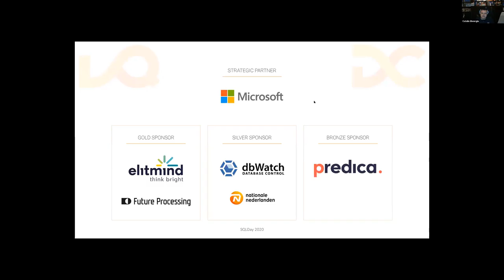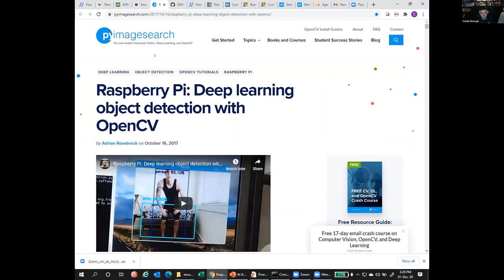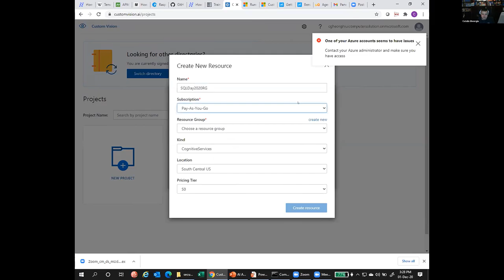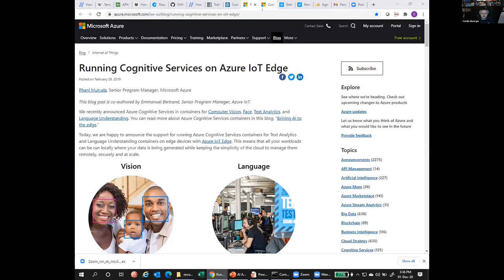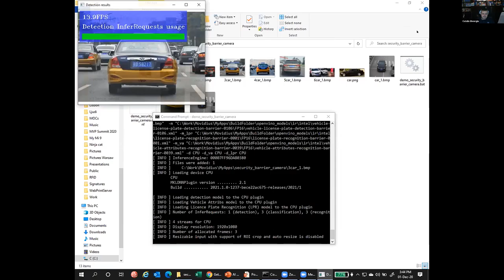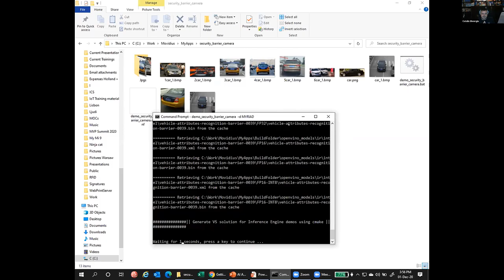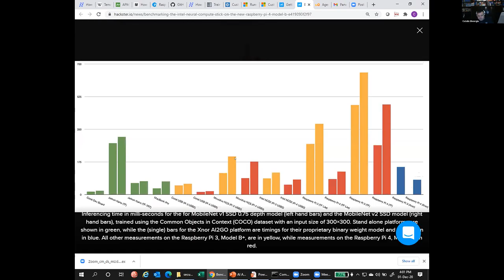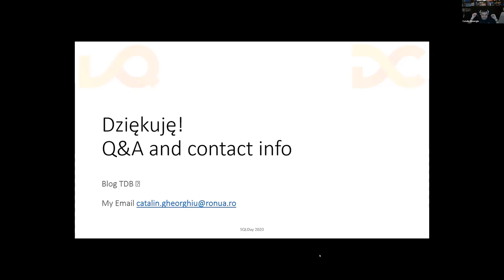Catalin Gheorghiu - AI Adventures on the Edge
Abstract: We had a customer problem, and this presentation is how we solved the issue using computer vision.
Is a story of trying and evaluating options and to see how to do it. As test evaluation rig we used a Raspberry PI and camera., and we tried anything and on everything, from running bare metal, training in the cloud, using Azure IoT Edge, using Intel Neural Stick etc. Yes, and at the end, all screws are there and the good ones 😊.
Remark: Kinder chocolates have nothing to do with computer vision but will be present.